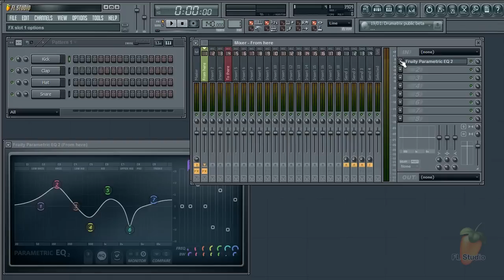FL Studio Guru - Copying Effects Between Mixer Tracks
This Top Tip shows how simple it is to copy your Effects and their settings between Mixer tracks.

There are similar 'Drag to Save As/Copy' menu items throughout FL Studio, we will be looking at some other examples in up-coming tips.

To see all Guru videos in one location go to...